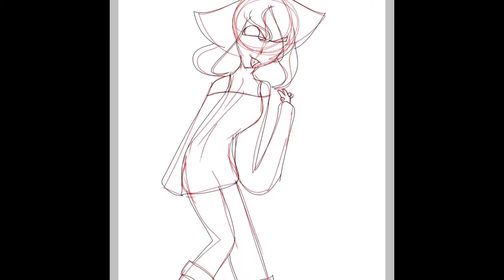Candyman~~ (Speedpaint)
This wasn’t sang by chipmunks. I just sped up the song